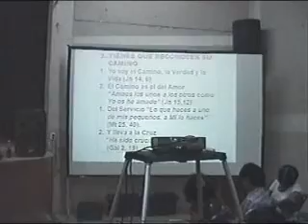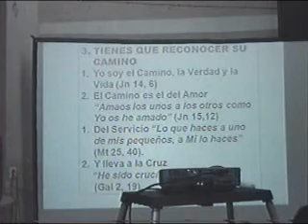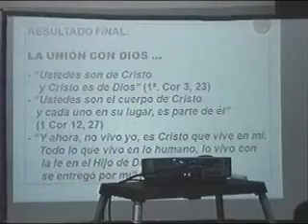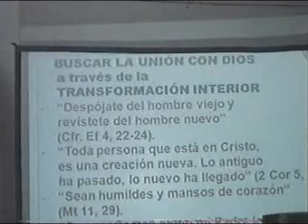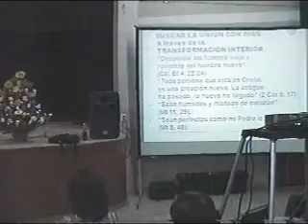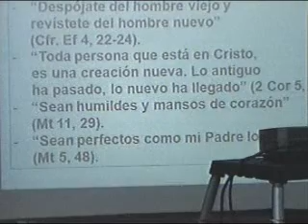14) La primavera del Padre - Dr. Ricardo Castañón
(San Miguelillo CC) Charla del Dr. Ricardo Castañón en la Parroquia de la Divina Providencia.